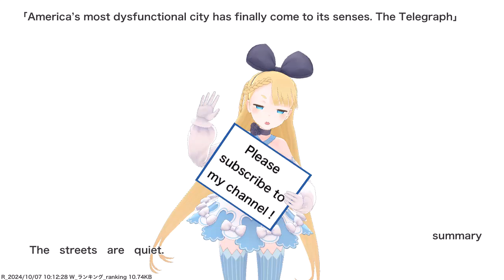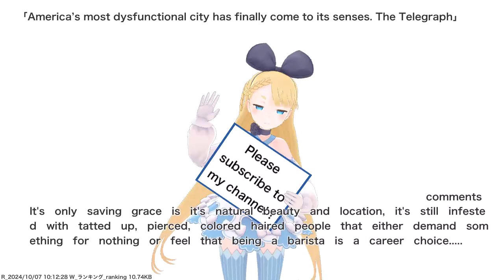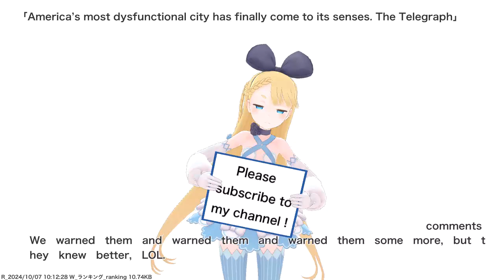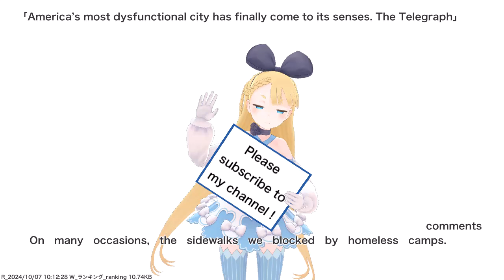America’s most dysfunctional city has finally come to its senses. The Telegraph,etc